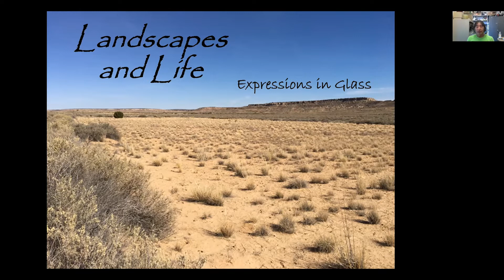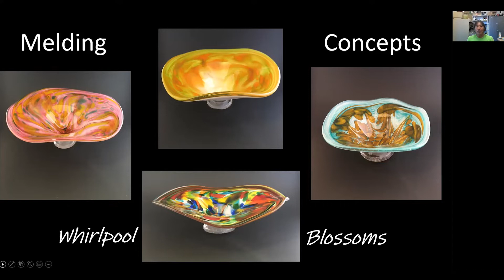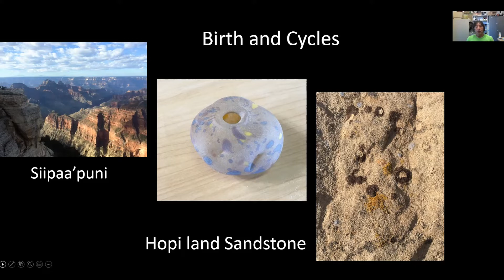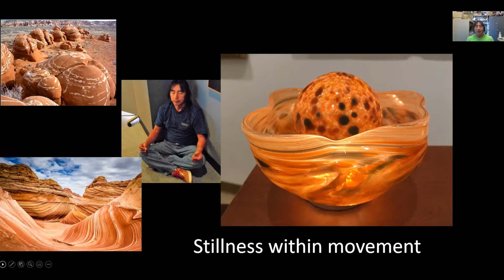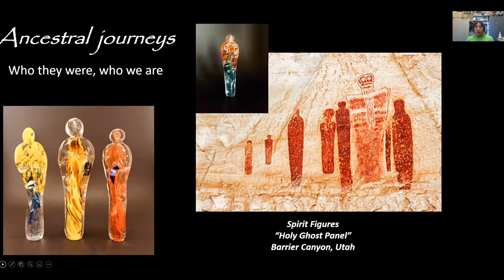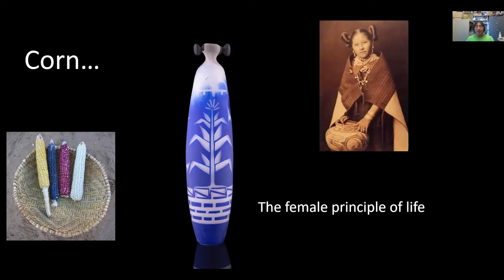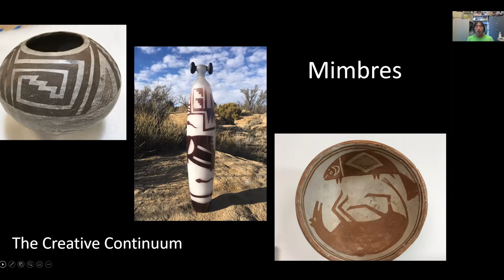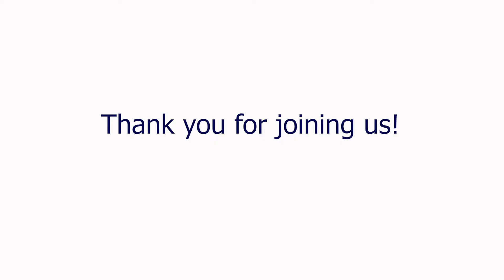The Glass Artistry of Ramson Lomatewama